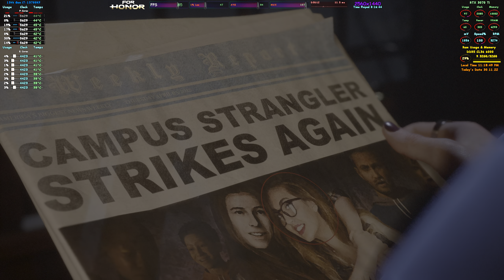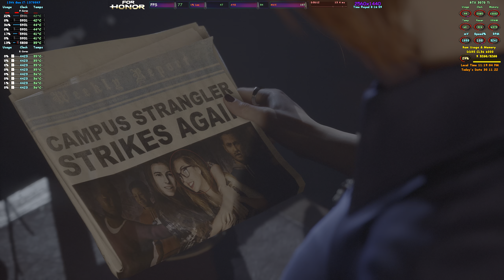13700KF 6000Mhz CPU Boost Clocks The Dark Pictures Anthology The Devil in Me RTX 3070Ti Ray Tracing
The Dark Pictures Anthology The Devil in Me RTX 3070Ti Ray Tracing  HDR PC Gameplay

Simple BIOS settings anyone can use for Boost up to 6000Mhz light loads or 5600Mhz all core heavy loads

♦ CPU - Intel 13700KF With MSI MAG Core Liquid 360R V2
♦ Mobo - ASUS Prime Z-690 P DDR5 (BIOS 2014)